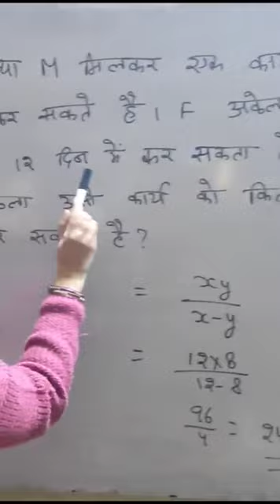UP police Exam mission 2024 UP UP police Maths short tricks.